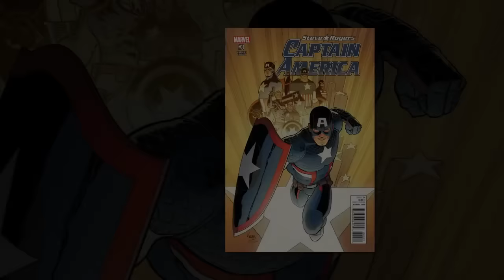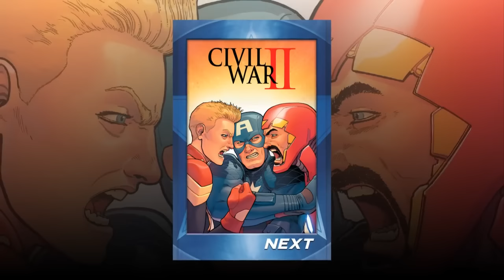Captain America: Steve Rogers #3 - Showdown in Balgalia!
Arden takes a look at Captain America: Steve Rogers #3!  Can Cap and friends escape the super villain city of Bagalia?  And will they find out about his secret best friend the Red Skull?